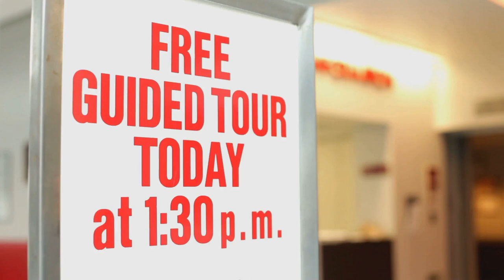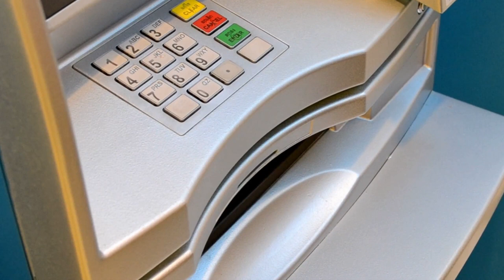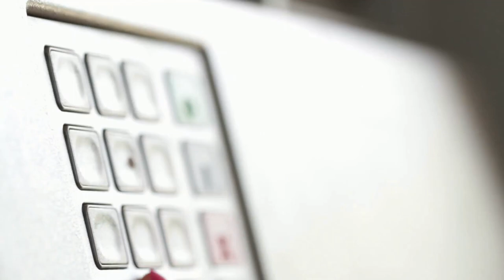Japan's Top 10 Tourist Scams in 2024: I was warned about these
Planning a trip to Japan? Don't let scams spoil your adventure! In this video, we'll equip you with the knowledge you need to stay safe and savvy while exploring this beautiful country. From fake police officers to overpriced goods, we'll uncover the top 10 tourist scams you should be aware of. Learn how to spot the warning signs, protect your belongings, and ensure a hassle-free travel experience. Don't fall victim to common traps – arm yourself with essential tips and tricks for navigating Japan like a pro.

Navigating Japan Safely: Top 10 Tourist Scams to Watch Out For"